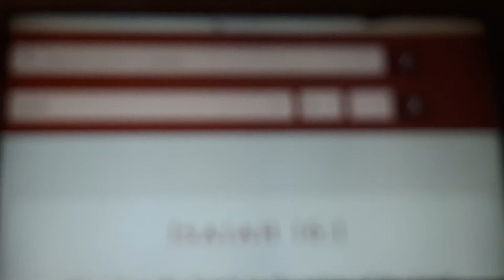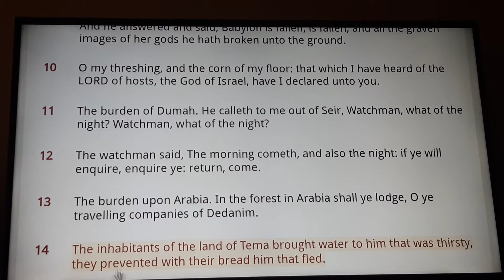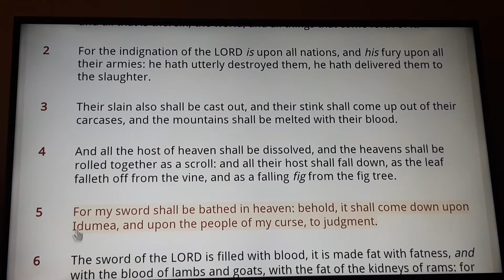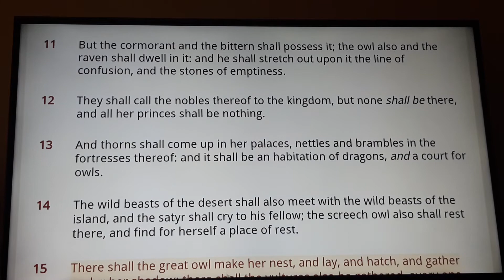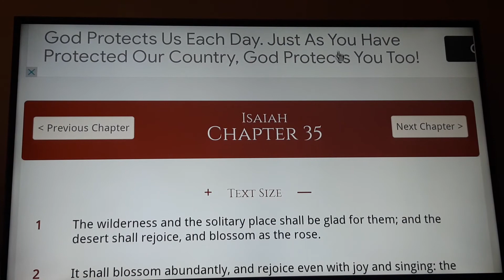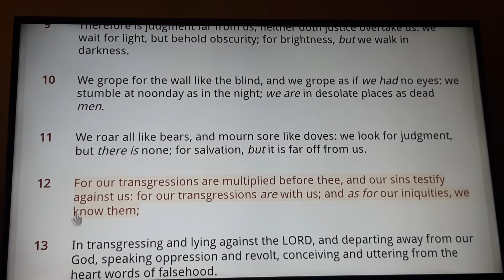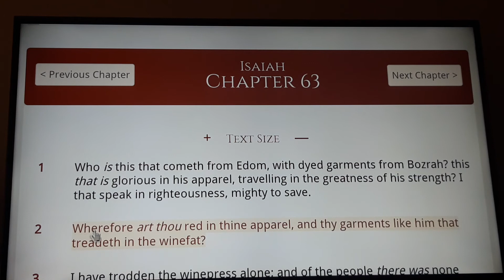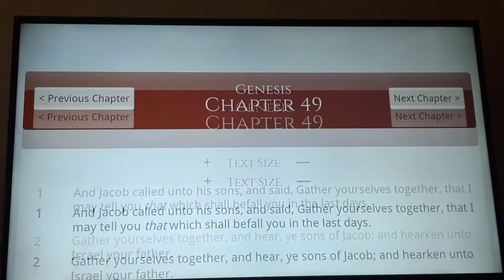Isaiah 63:1 comprehension